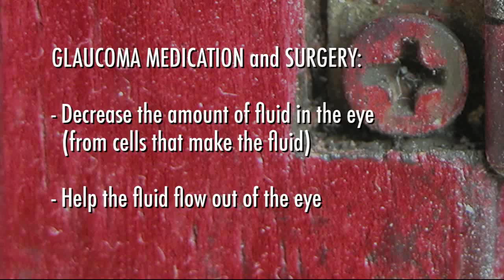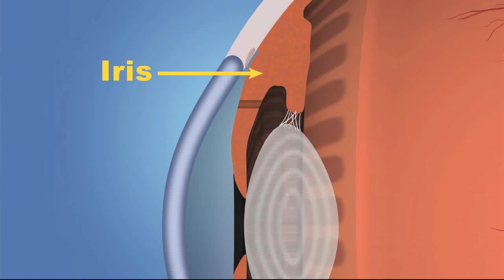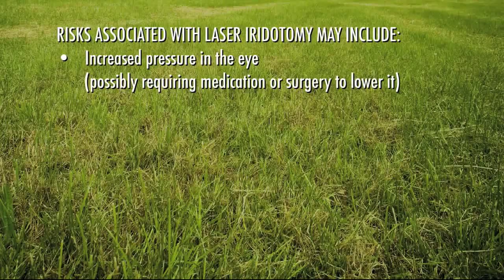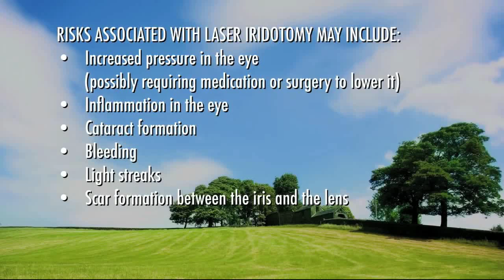Glaucoma Laser Iridotomy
Iridotomy: A laser treatment for Narrow-Angle Glaucoma patients that creates a small hole in the iris to decrease pressure and restore normal flow of fluid in the eye.

Video by AAO